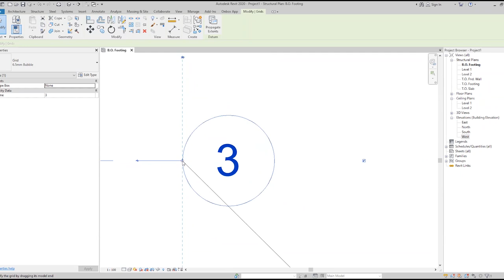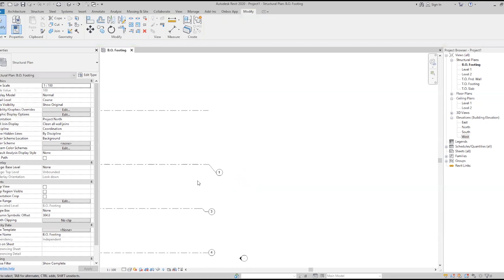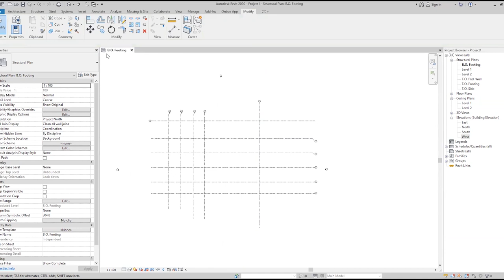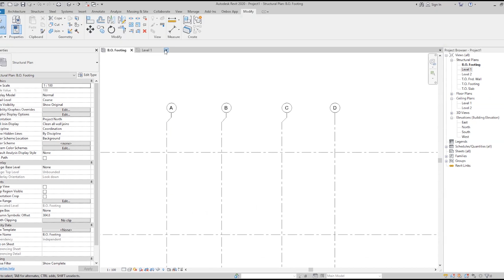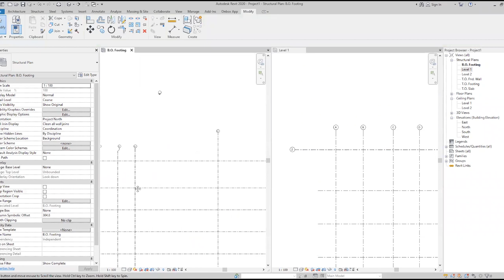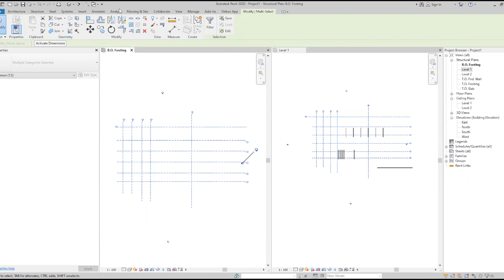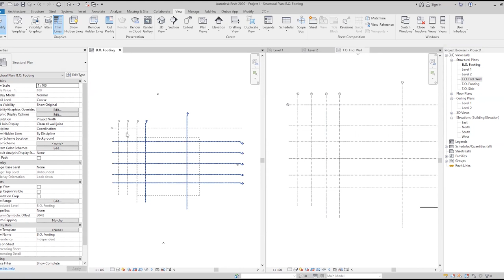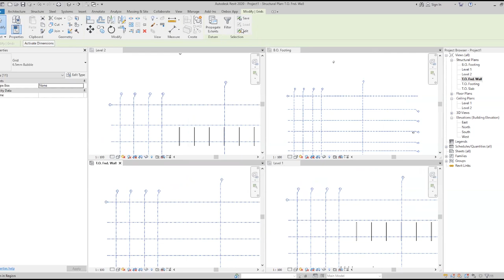Training Revit Structure part5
always learning
Construction building
Always learning